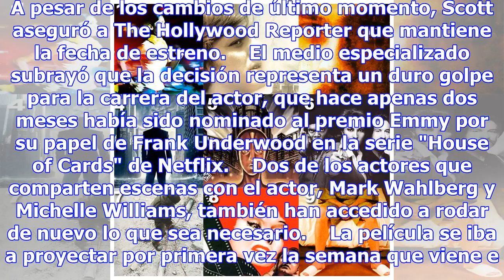Lo "recortan" hasta de un filme terminado - espectáculos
Kevin Spacey, una prolífera carrera en Hollywood arruinada por las denuncias de acoso ual, (foto: An...